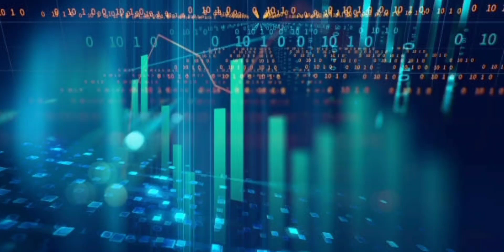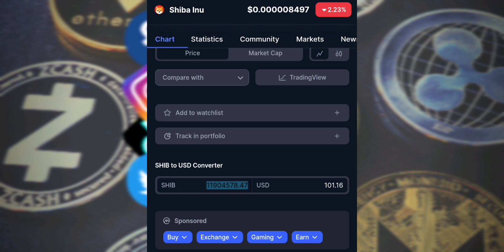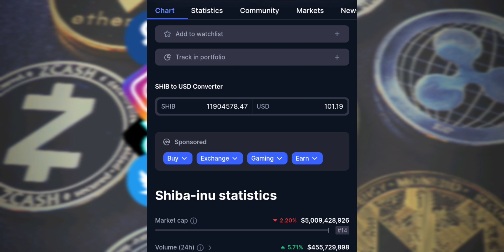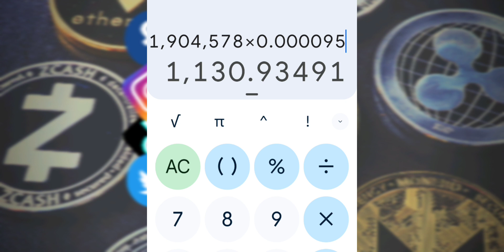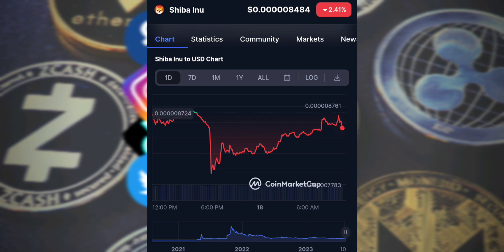No vas a creerlo $100 ahora Shiba Inu Coin Precio Barato Hacer 11X Nuevo ATH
2023 Caraveomedia Studios | Victor Caraveo